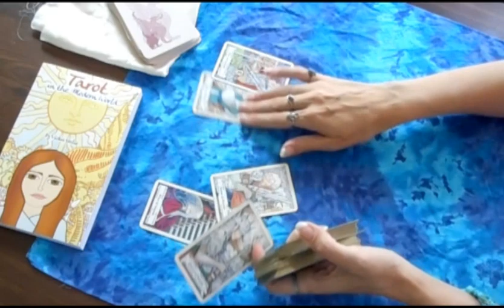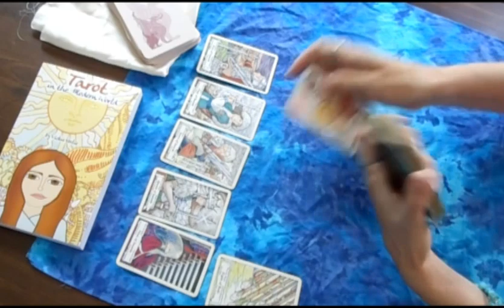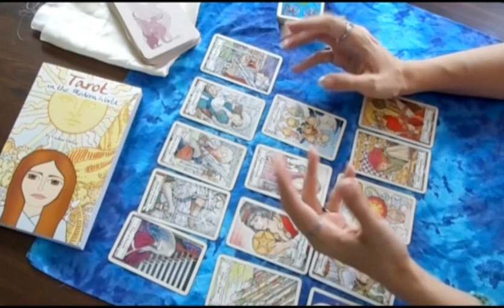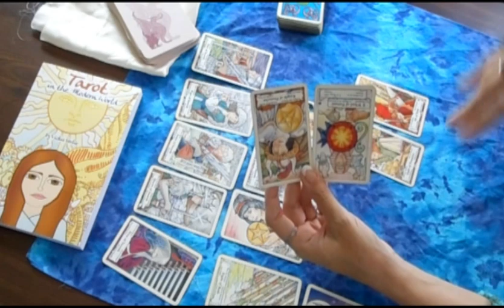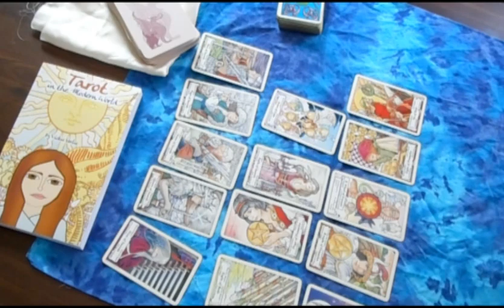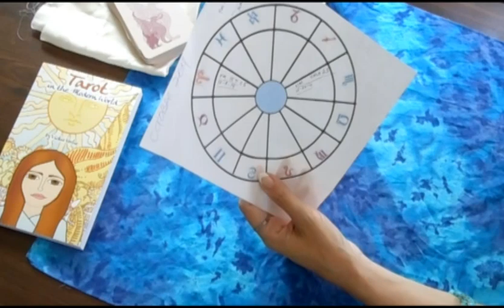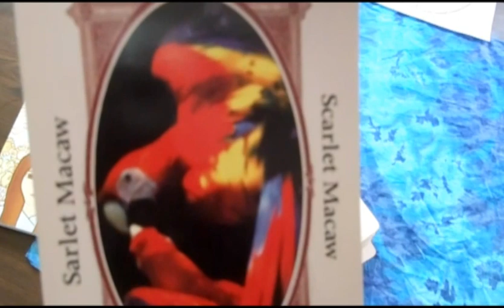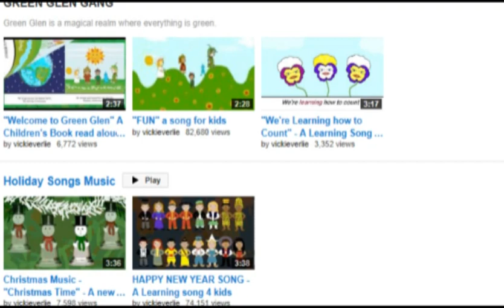TAURUS OCTOBER 2014 Tarotscope astro forecast free psychic reading totem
ETSY Shops: